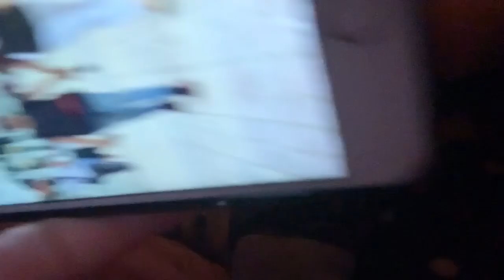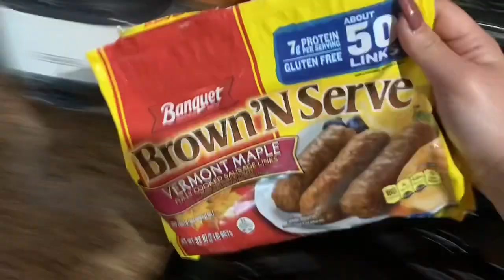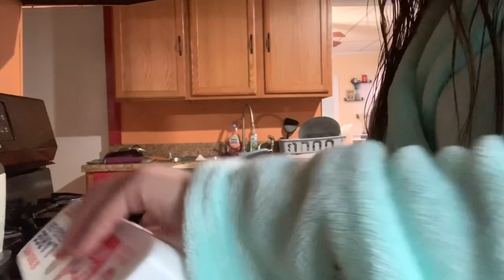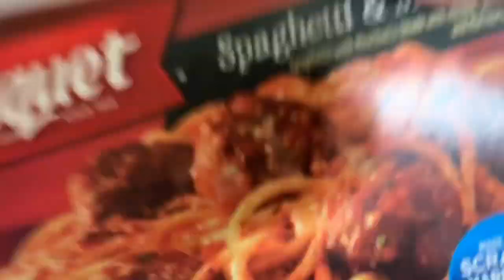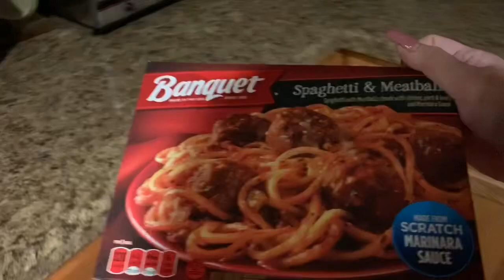MY MORNING ROUTINE BEFORE WORK ♥️ | LINIS BAHAY NA NAMAN 😒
HAPPY FRIDAY GUYS ♥️
LAST DAY OF THE MONTH . LET’S ALL PRAY THAT FEBRUARY WILL BE BETTER MONTH FOR ALL OF US